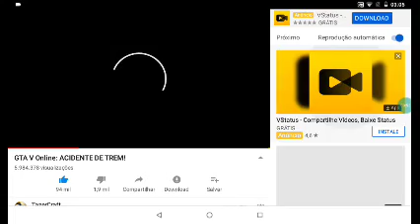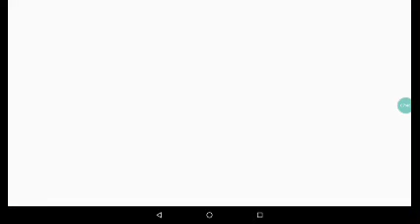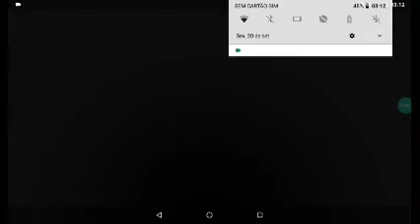Porra tente nao rir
Quase